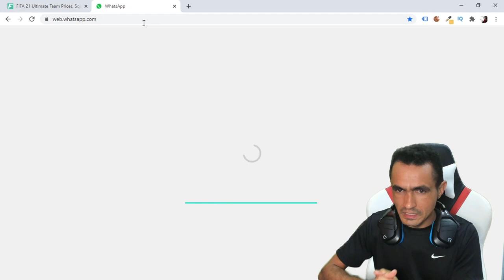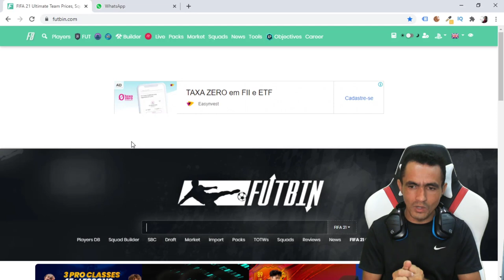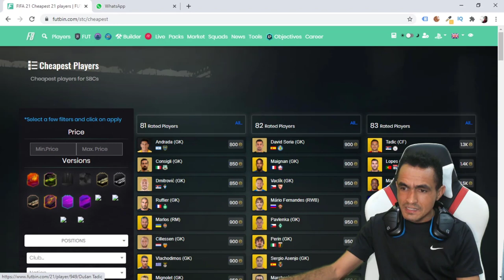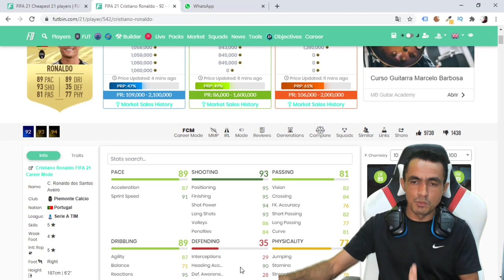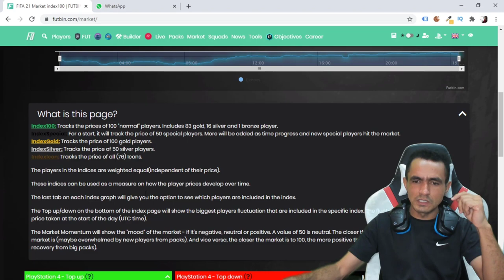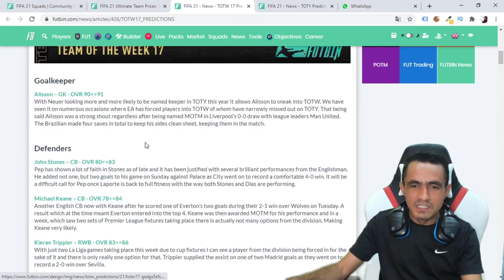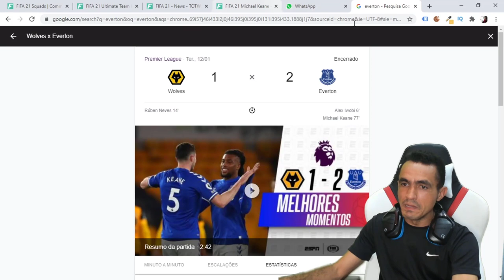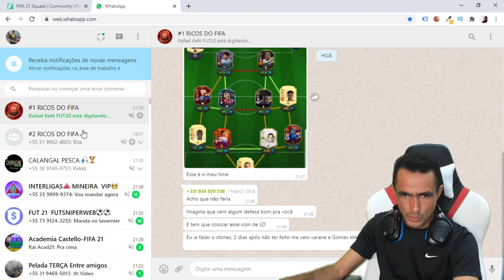FIFA 21 💥 ANALISE DE MERCADO COMO 💰 GANHAR COINS PRÉ TOTYS (18/01/2021)🎮❗